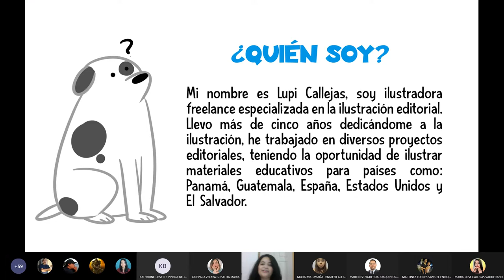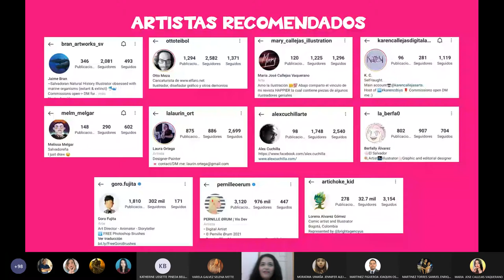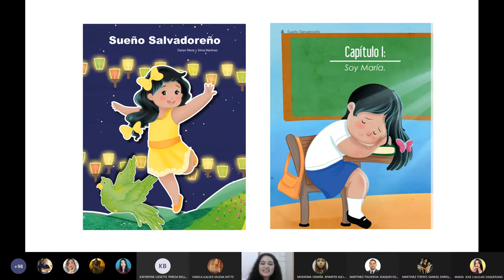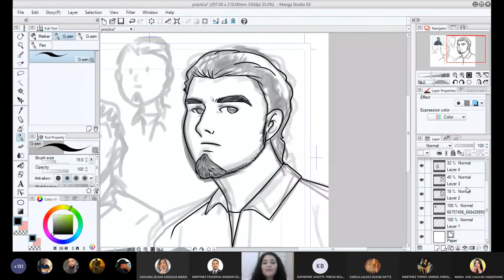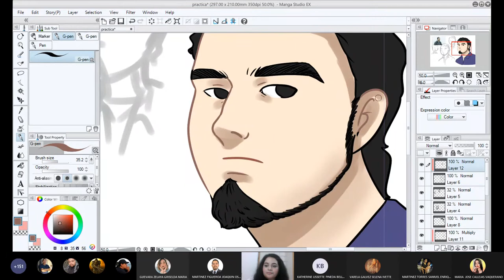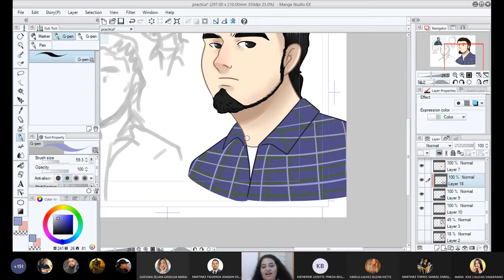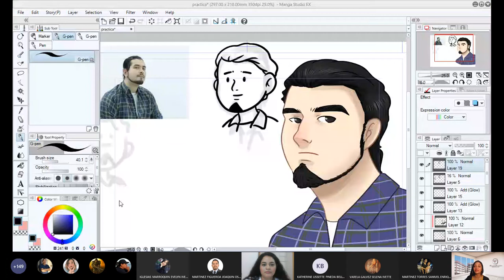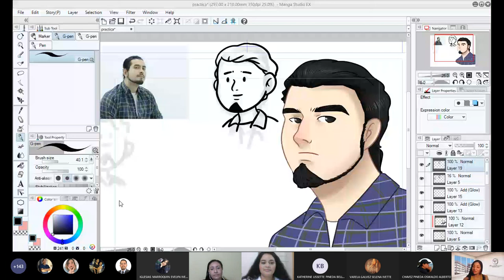Ilustración digital en Manga Studio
Seminario web impartido por la Universidad Tecnológica de El Salvador, a través de la Facultad de Informática y Ciencias Aplicadas